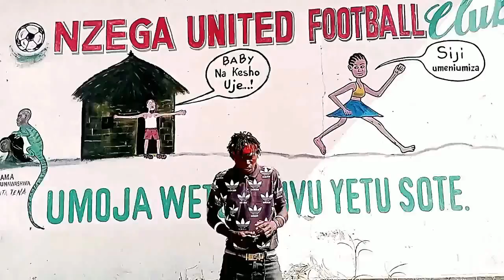Ng'wana wa Nzoka - Harusi ya Jafa (Official Video 2023) by 𝐏𝐞𝐭𝐞𝐫𝐌𝐚𝐜𝐨𝐦𝐩𝐮𝐭𝐞𝐫𝐍𝐳𝐞𝐠𝐚